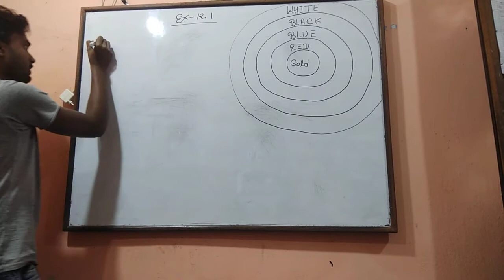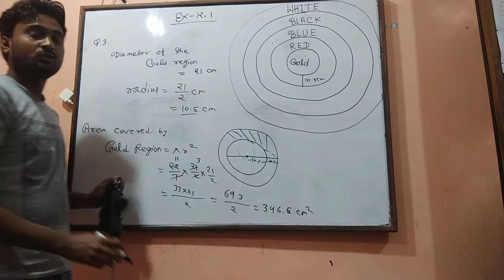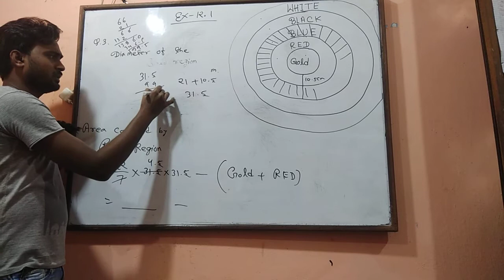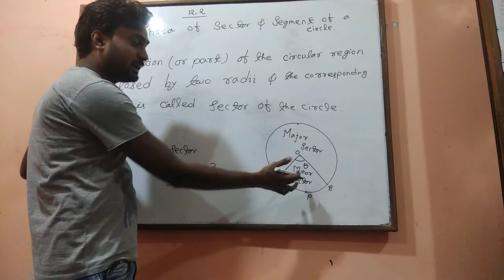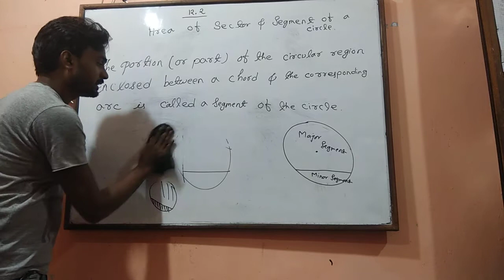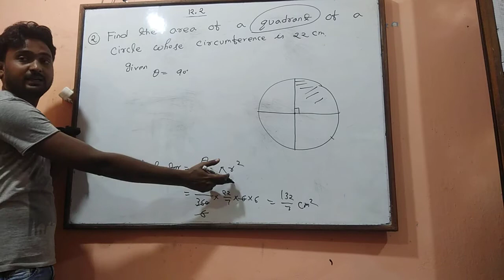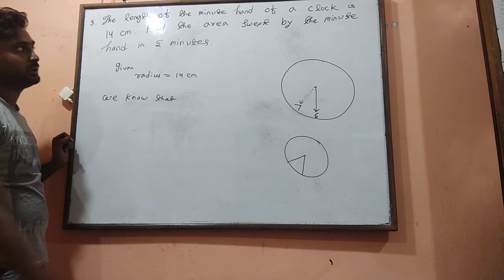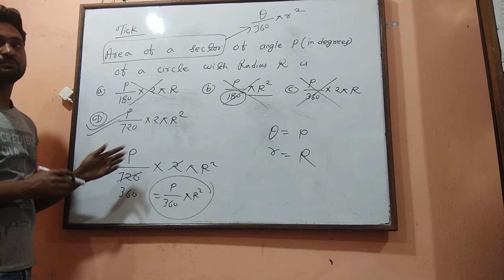Area related circles